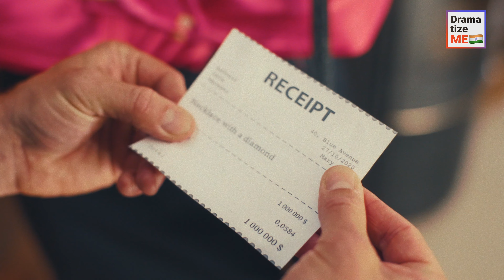नकली हीरे ने धोखेबाज़ का पर्दाफाश किया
एक आदमी ने बीवी को बड़ा सा लाल डायमंड गिफ्ट किया, लेकिन जिस रेस्टोरेंट में वो बैठे थे, एक अनजान आदमी पता नहीं कहाँ से आया और हीरे को छीनकर, उनके सामने उसके टुकड़े-टुकड़े कर दिए| बाद में मालूम हुआ, हीरा नकली था! असली हीरा आदमी की प्रेमिका ने चुरा लिया था, जो अब धोखेबाज़ को 1 मिलियन डॉलर के लिए ब्लैकमेल कर रही थी| क्या बीवी को उसकी बेवफाई के बारे में पता चलेगा? क्या आदमी अपनी प्रेमिका की शर्तों को मानेगा?

धोखेबाजों को सबक, बेवफाई और रोमांटिक रिश्तों से जुड़ी कई सस्पेंसफुल और जानकारी देने वाली कहानियां देखने के लिए ड्रामाटाईजमी चैनल को लाइक और सब्सक्राइब करें| साथ ही, हमारा सपोर्ट करने के लिए अपने दोस्तों को टैग करना और शेयर करना न भूलें